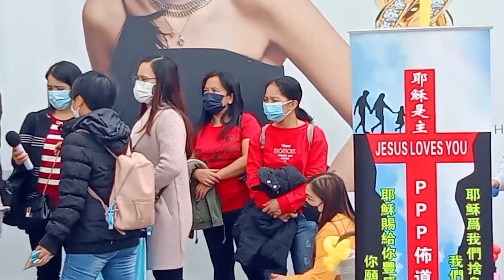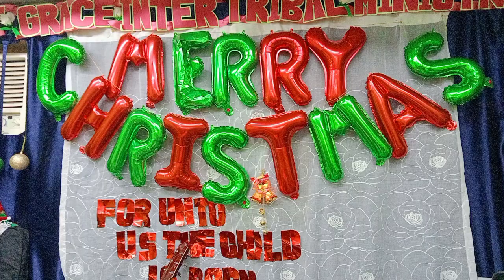PPP ON CHRISTMAS DAY||PREACH PRAY PRAISE